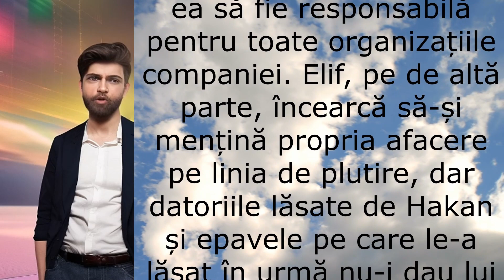RAZĂ DE SOARE - Episodul 4 | Rezumat